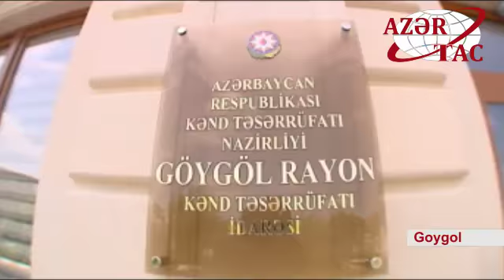President Ilham Aliyev viewed conditions created at Goygol Zonal Veterinary Laboratory